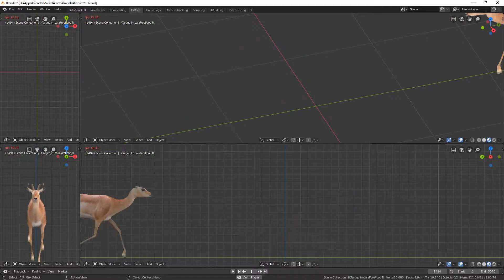Blender impala material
Blender Market